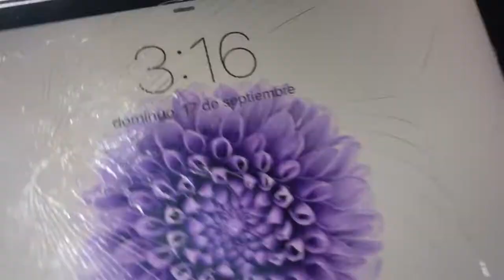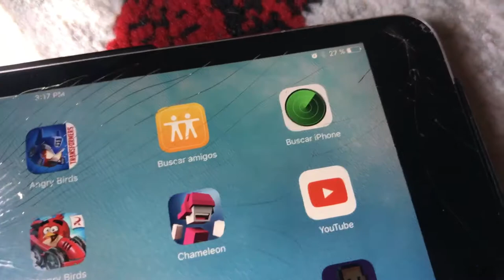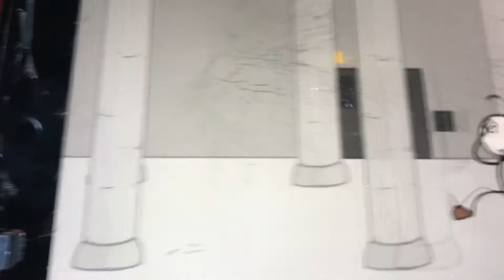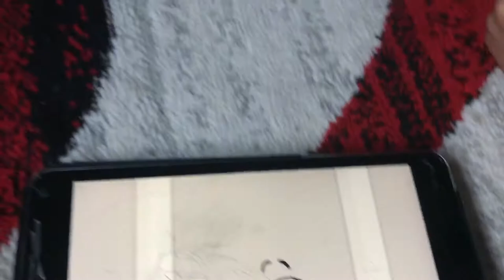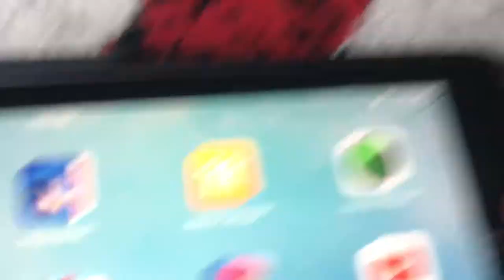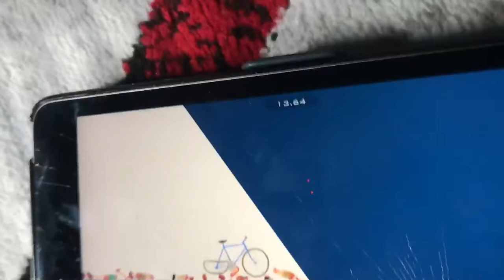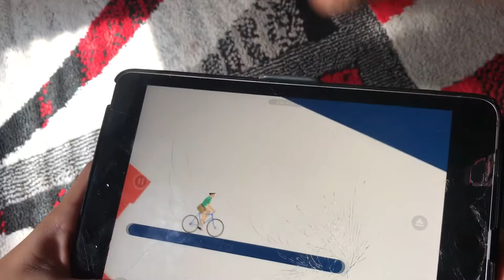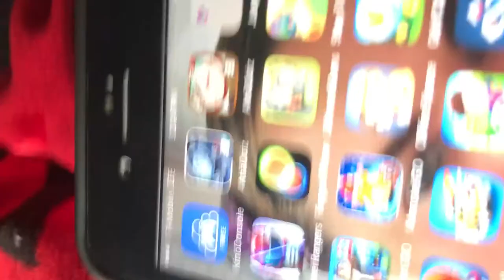Stick man escape and 👻 👌